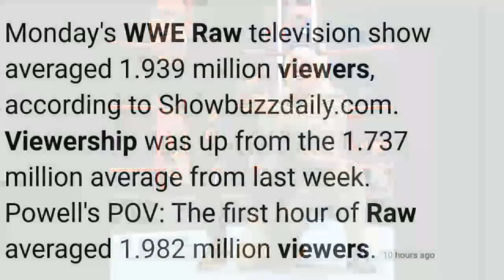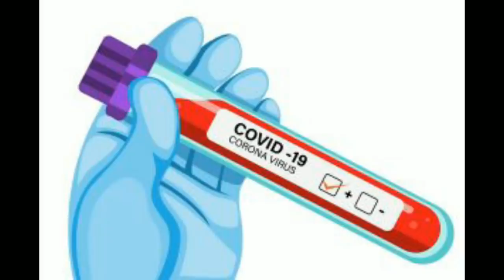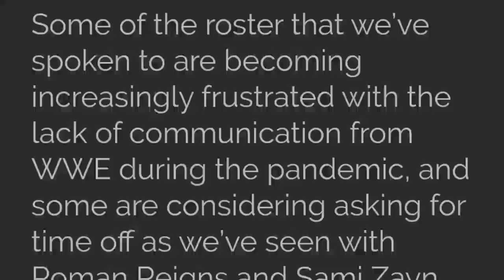Roman Reigns Troubles WWE !! NEXUS Return, Fans Attendance, Apollo's Heel, 8 Star Match, Raw-Ratings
Roman reigns Absence* Trouble WWE Management ?! Wade Barrett On The Nexus Returns ! Fans Attends Yesterday Raw !! WWE Raw Ratings This Week ! EC3 Comeback To Impact Wrestling

Time Stamps:

0:54 -Raw Viewership
1:28 -Fans Attendance
02:26 - New Positive Patient
3:15 - Nexus Comeback
4:28 - Ec3 Return
5:40 - Edge vs Orton 8 Star
7:04 - New Stable
7:40 - Garza push
8:15 - Roman reigns absence